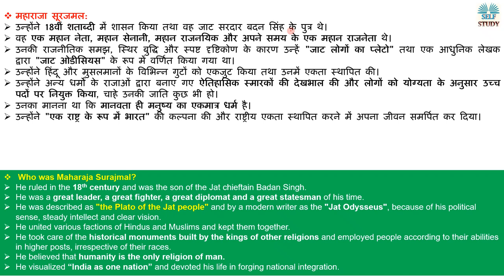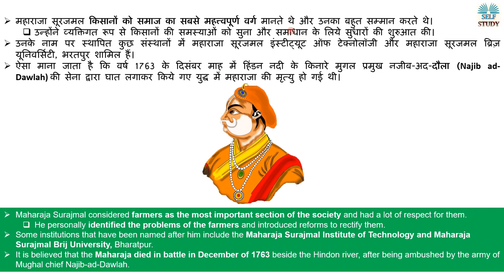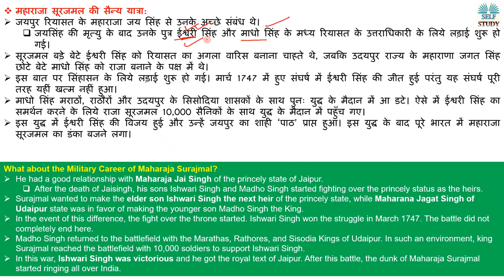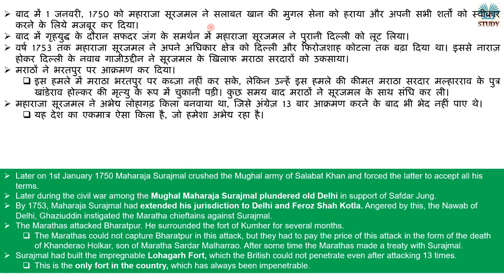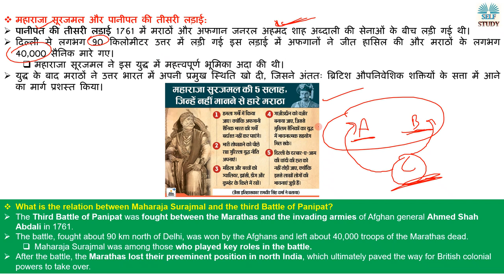जाट महाराजा सूरजमल की जयंती | History of Maharaja Surajmal | By Ajay Kalera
Recently, the Prime Minister has paid tributes to Maharaja Surajmal on his Jayanti.
हाल ही में प्रधानमंत्री ने महाराजा सूरजमल को उनकी जयंती पर श्रद्धांजलि दी।